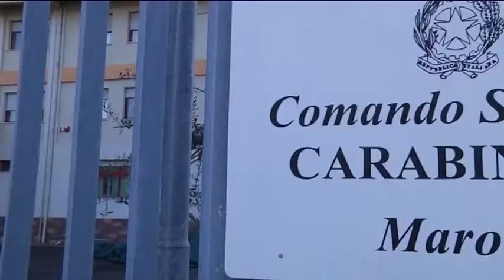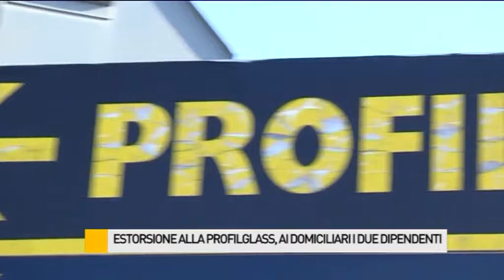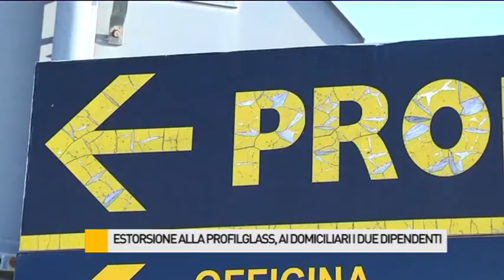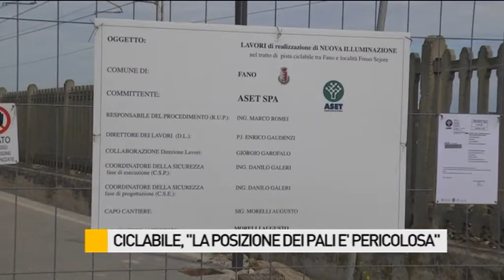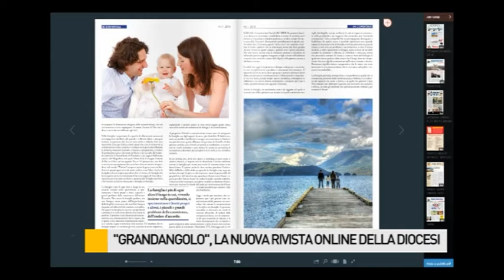Occhio alla NOTIZIA 13/5/2015